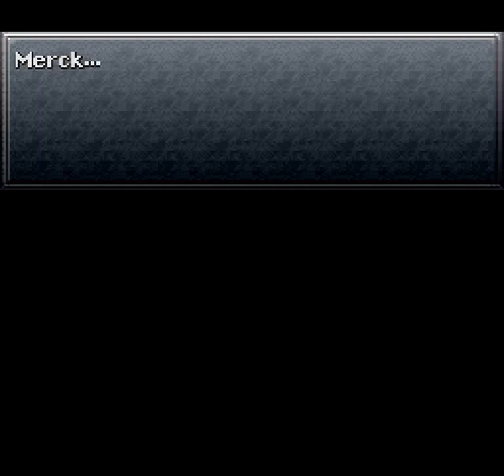Chrono Trigger (SNES) - Part 1: The Millennial Fair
I just keep chugging down soda after soda to be able to afford that Lode Sword early on!